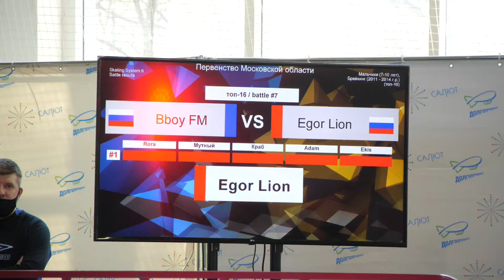top16 7-10 bboy FM vs Egor Lion - брейкданс чемпионат г.Долгопрудный 2021